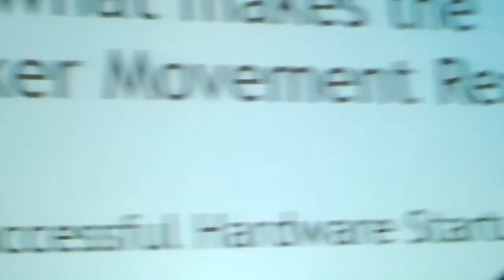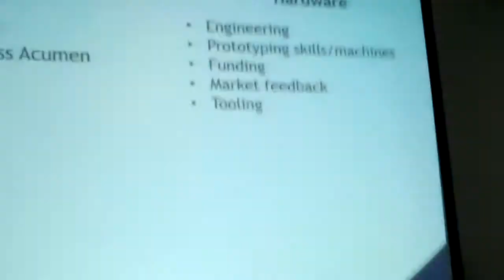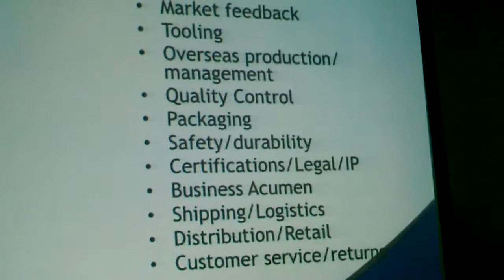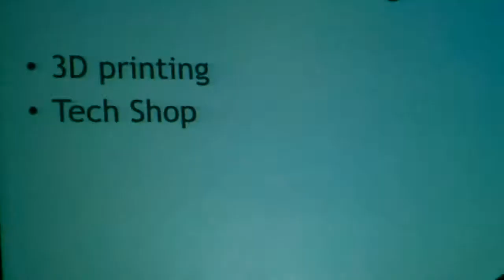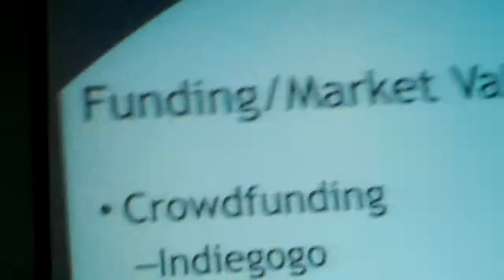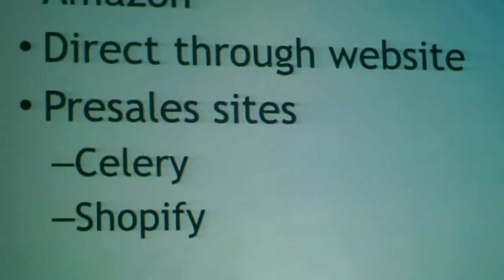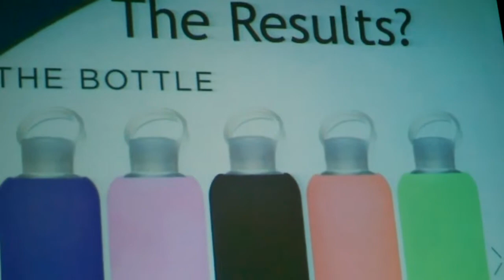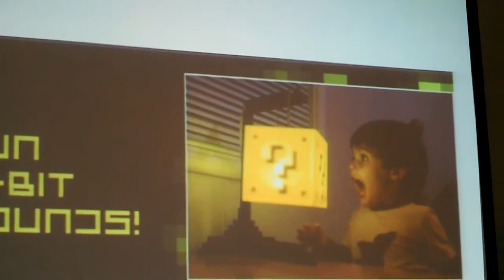Greg Fisher of Berkeley Sourcing Group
Greg Fisher is a serial entrepreneur and inventor with a focus on hardware and manufacturing.   After graduating from UC Berkeley with an engineering degree, Greg worked in the medical device, hard drive storage, ice cream, and professional tools industries in various management, manufacturing, and quality control capacities.  His clients included Walmart, MAC Tools, Stanley Tools, Snap-On, Matco, Steelman, Honda and others.